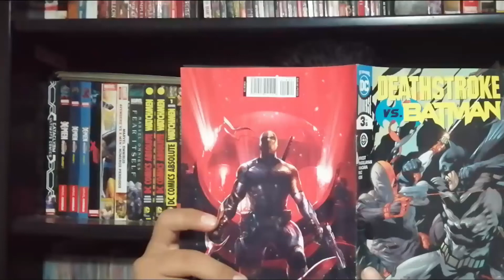COBRA KAI TEMPORADA 4 (OPINION FREESTYLE)